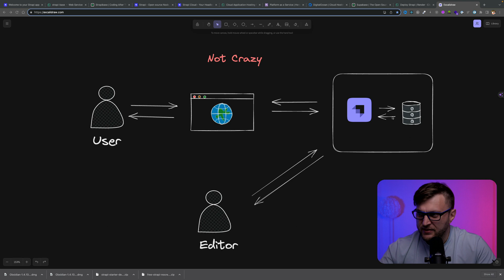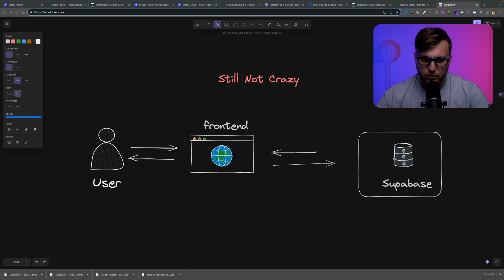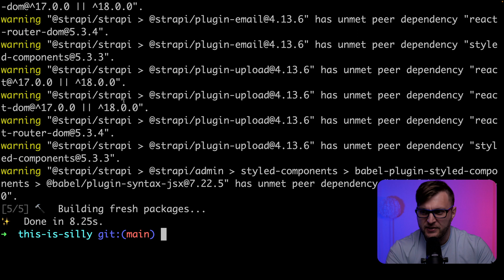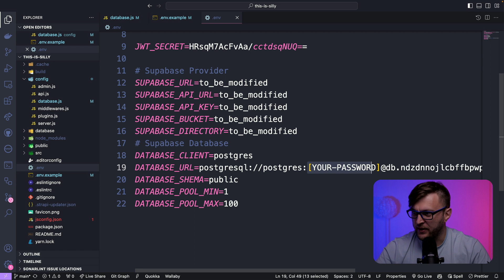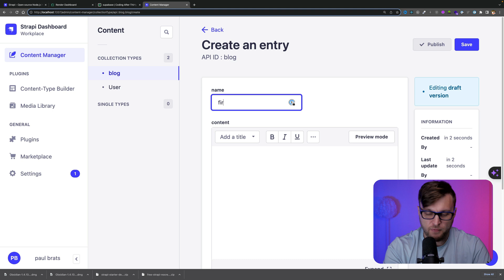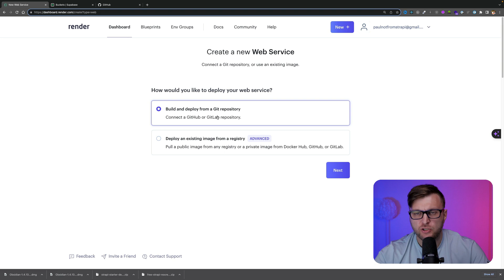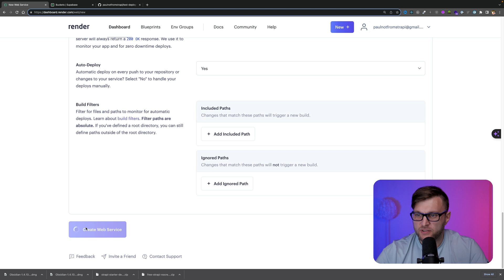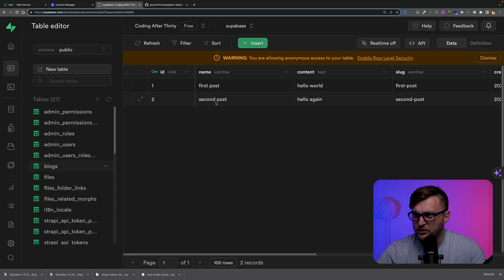Using Strapi With Supabase Deployed To Render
Using Strapi With Supabase Deployed To Render But Why

Ever heard of Strapi? It's a headless CMS revolutionizing how we develop websites, mobile applications, eCommerce sites, and more.

With Strapi, you don't need backend knowledge to create an API. Set up your content models, and the system crafts an API for you!

Now, imagine pairing that with Supabase, the open-source alternative to Firebase.

With Supabase, you kickstart your projects powered by a Postgres database, integrated Authentication, instant APIs, and even real-time subscriptions.

In this tutorial, we dive deep into merging the best of both worlds by integrating Strapi with Supabase.

And the cherry on top? I'll guide you through deploying your project to Render without a dime or a credit card.

But a word of caution: Just because we CAN do something, doesn't mean we SHOULD.